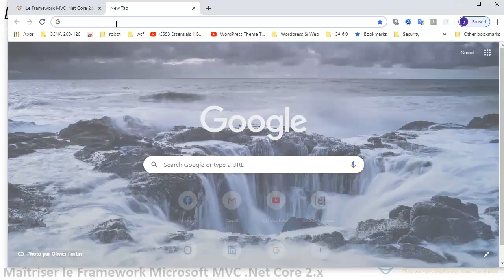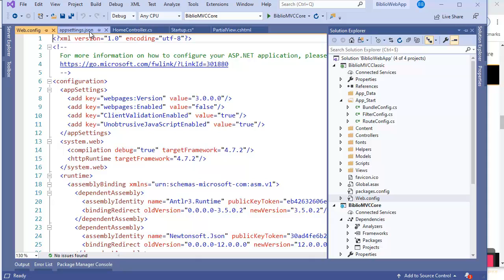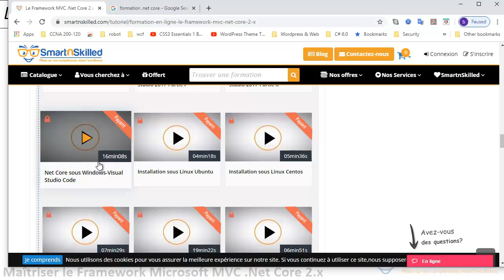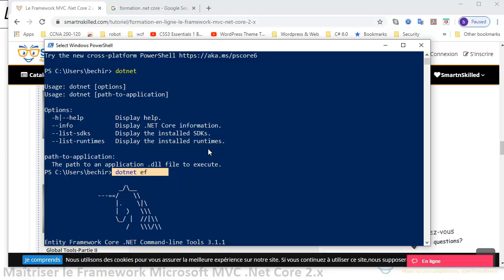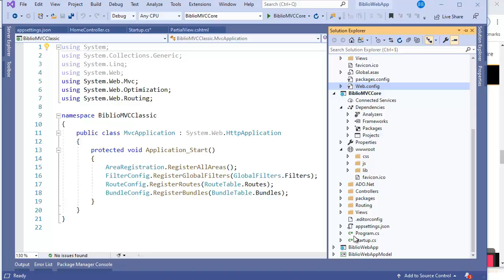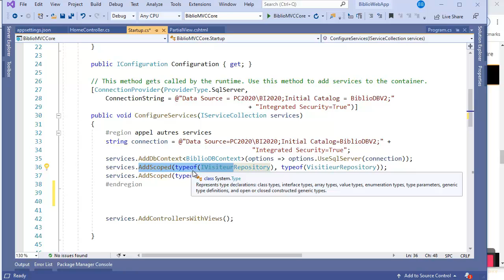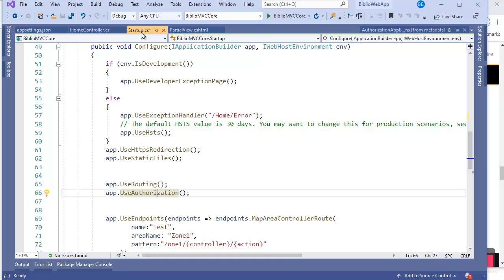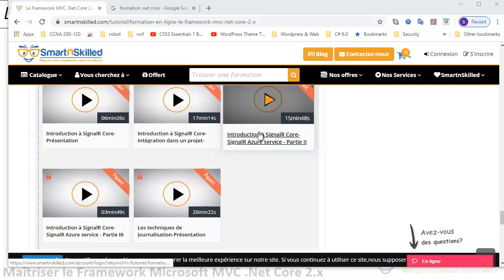cours : Le Framework MVC .Net Core 2.x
Maîtrisez les outils .Net Core pour mener la modélisation et le mécanisme d’accès aux données !